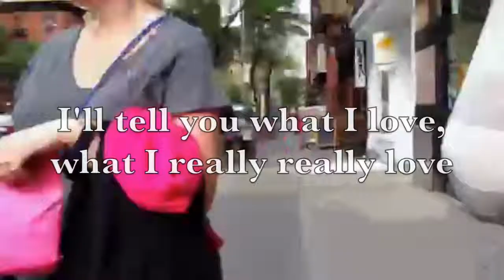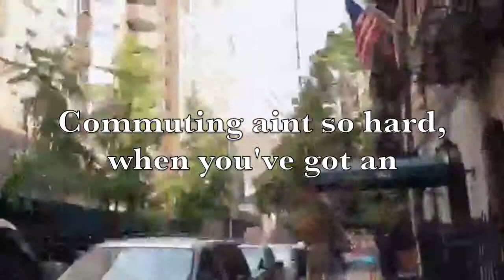NYU Affinia Torch Day 2014